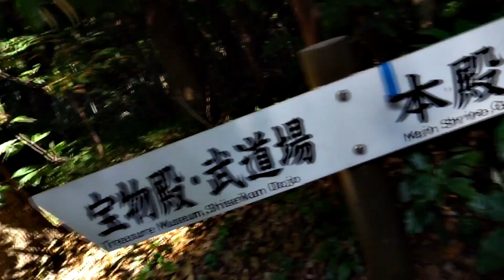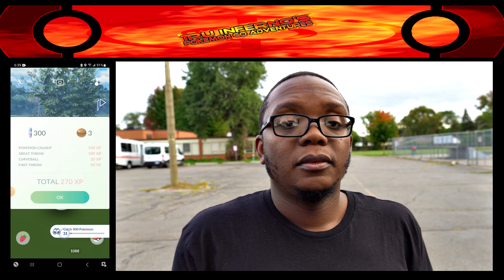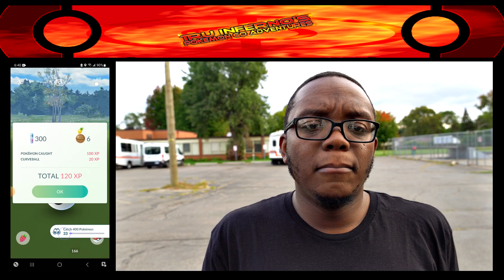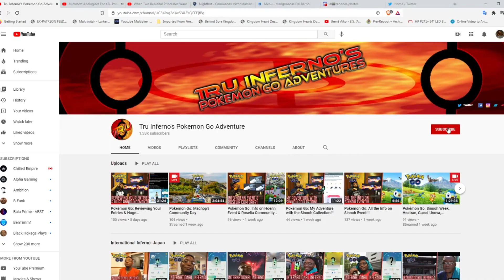Pokemon Go: International Inferno Ep. 3 pt. I - Final Review of my 2023 Japan Trip!!!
Just like I did in 2019, I have to give my overall review on my Japan trip for this year. At the same time, I took part in Growlithe's Spotlight Hour. Did I get any shinies during this outing? Plus, get my thoughts on the hotels I stayed & the restaurants I visited during my 2023 Japan trip. Check it out!!!